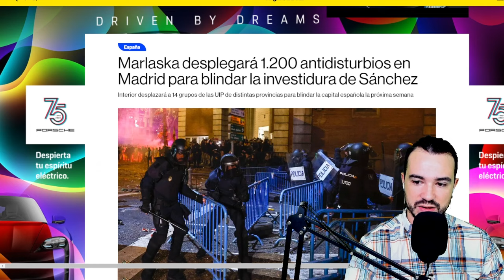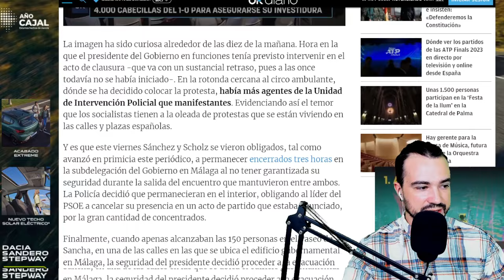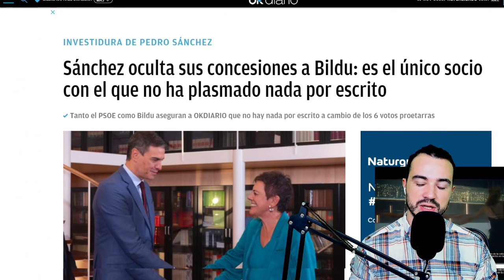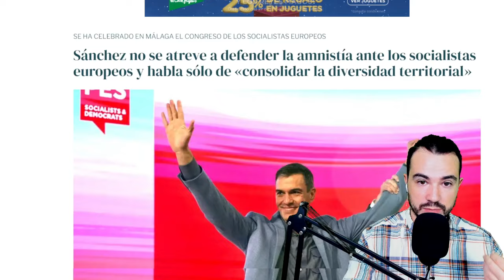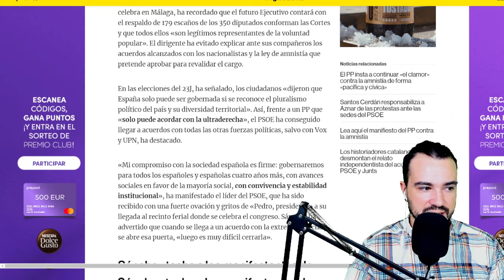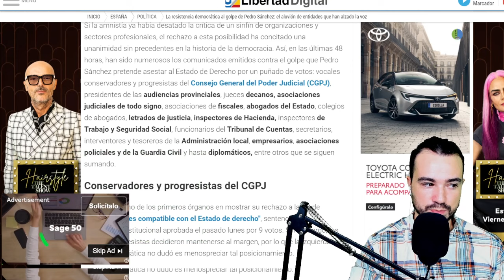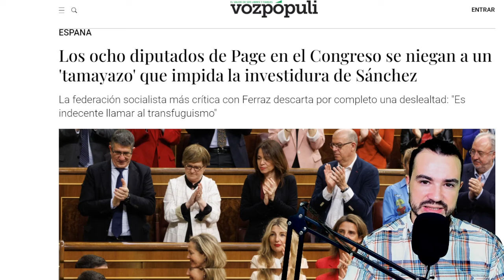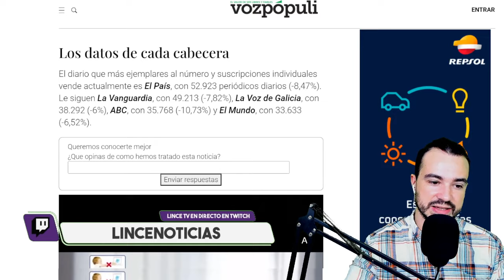PODCAST DE ACTUALIDAD 11 DE NOVIEMBRE DE 2023